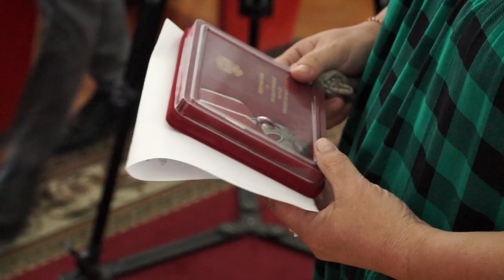16-08-2022 г Вручение Государственной награды Орден мужества